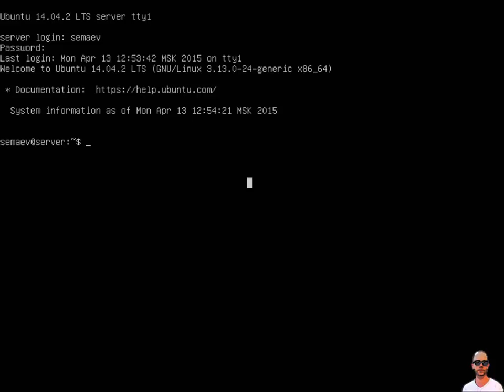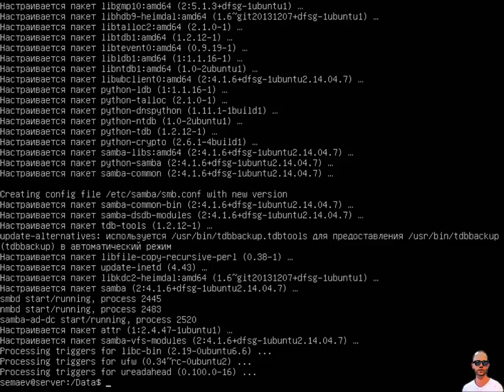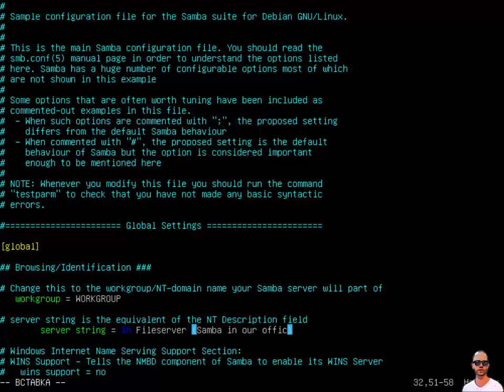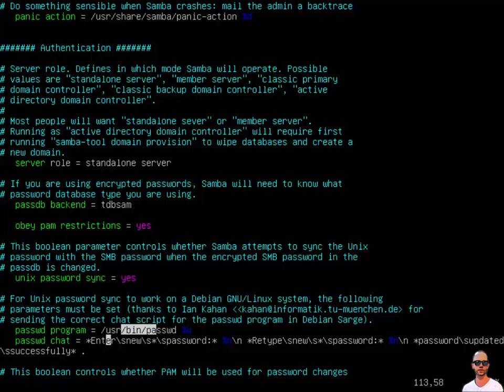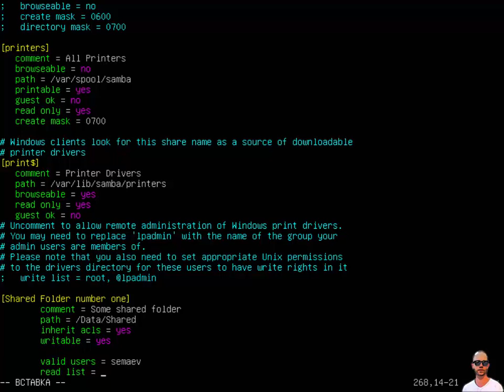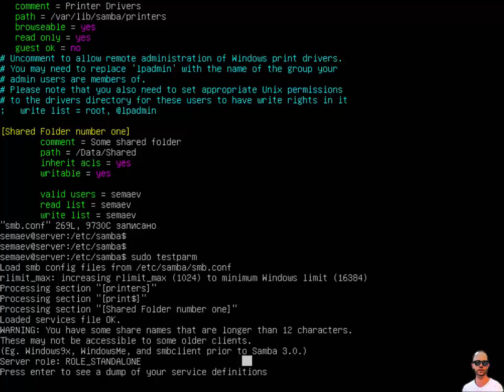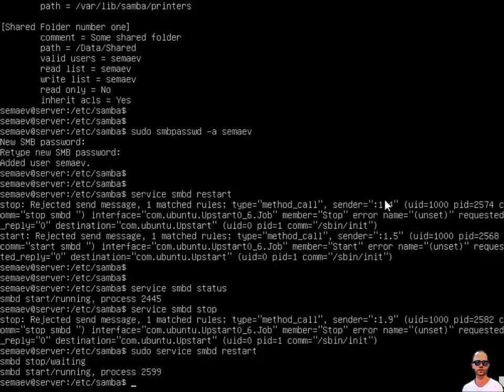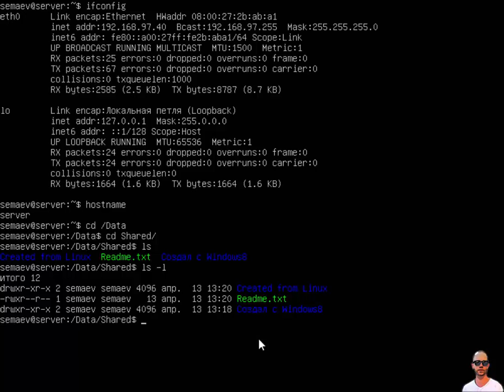Файловый сервер Samba. Часть четвертая: простейшая кофигурация файлового сервера.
Устанавливаем пакет samba и создаем папку для общего доступа. Проверяем подключение к папке с клиентов Windows и Linux